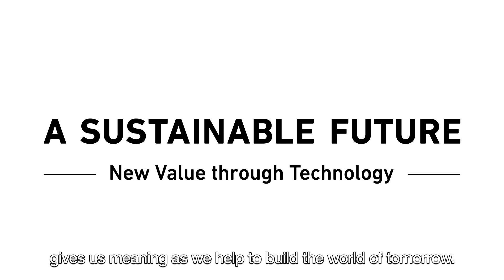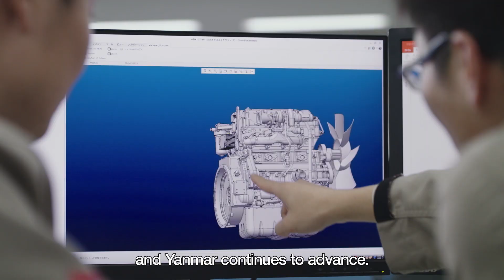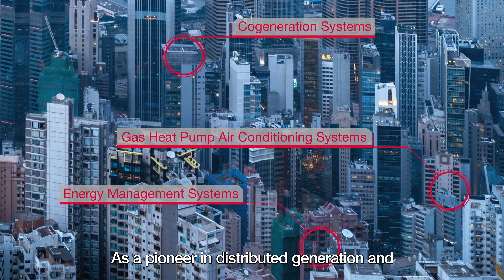YANMAR Corporate Movie